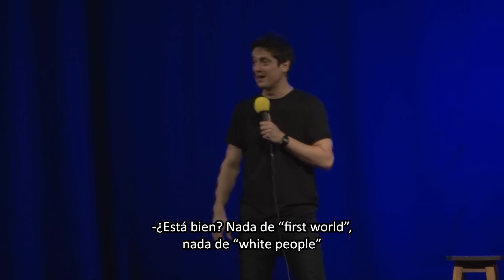Datos Curiosos #69 - Amor o Plata y Milipili Problems (Impro con el Público)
Y ayudá al DIOS ALGORITMO con un bello COMENTARIO!